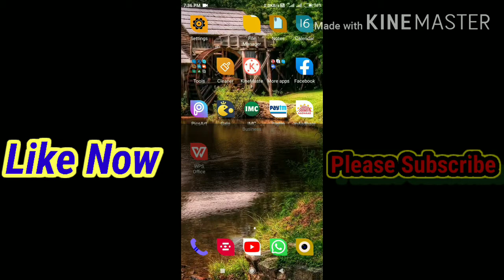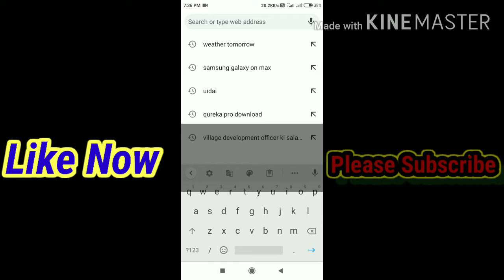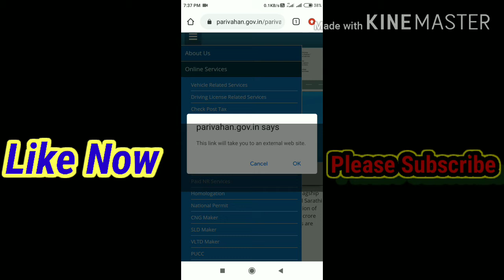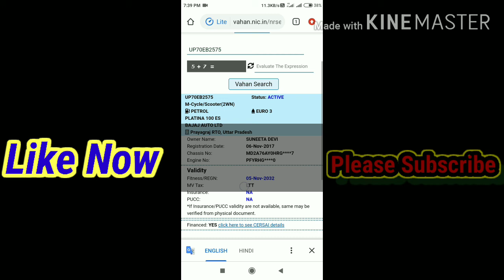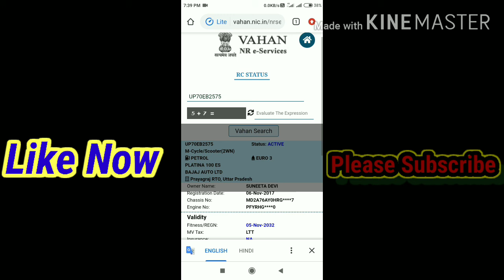KiSi के गाडी नंबर से मलिक का नाम जानिए